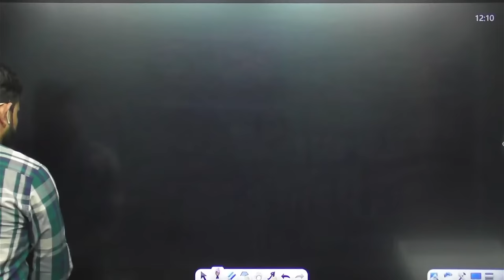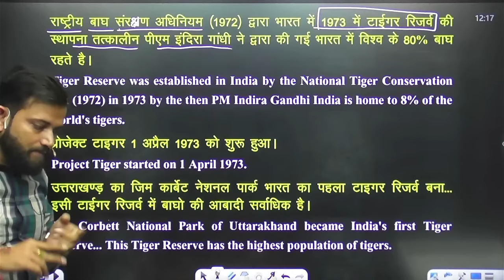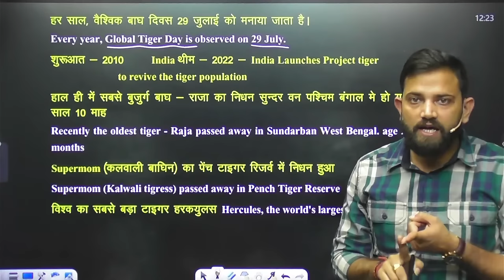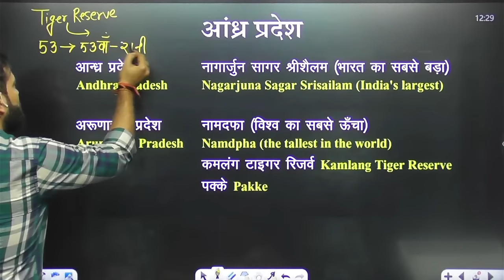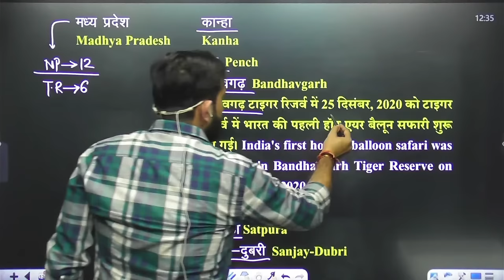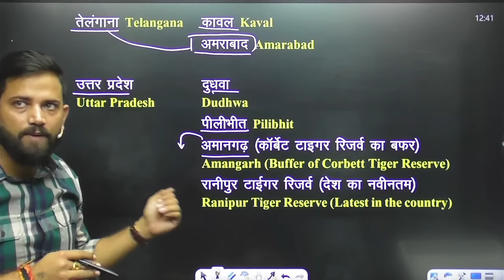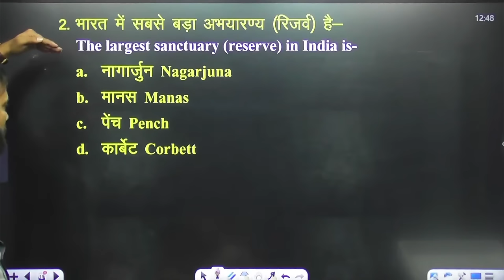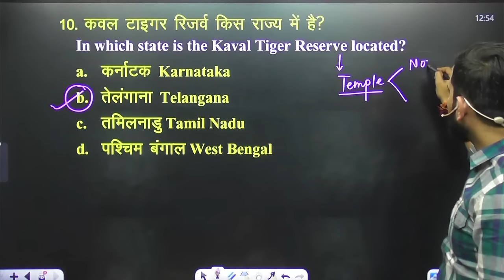Tiger Reserve | SSC CGL Static GK | Static GK By Naveen Sir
Helpline number :-
➤आप हमें व्हाट्सएप भी कर सकते हैं।